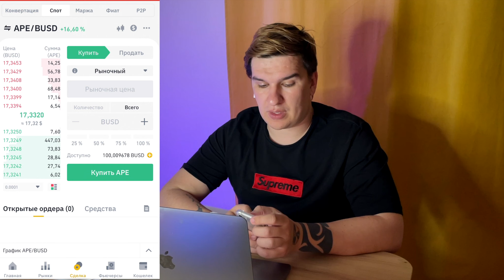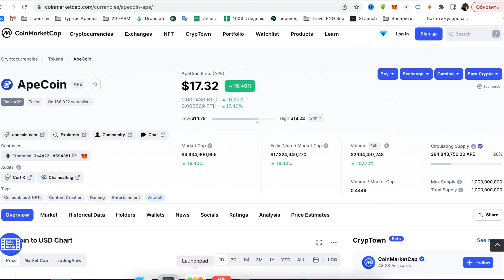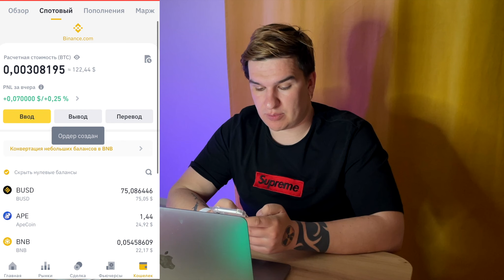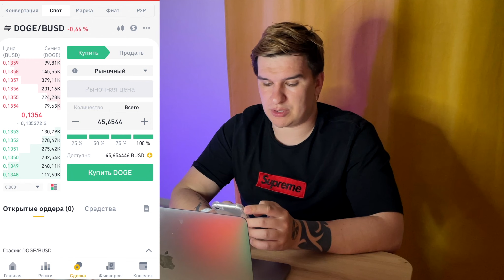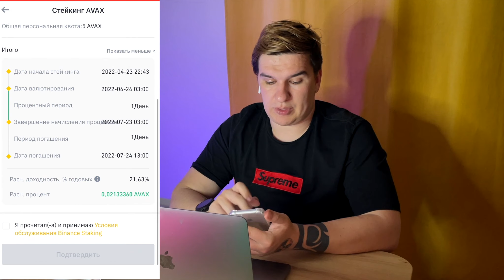AVAX, DOGE и APE COIN в пенсионный криптопортфель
Пошла третья неделя моего криптоэксперемента по сбору портфеля на пенсию.

Торгую криптой на Gate здесь я покупаю биткоин и другие альткоины. Полностью ушел с бинанса сюда, больше монет + бесплатные IDO

Обо мне
Меня зовут Владимир Друганов

Всё сказанное в видео на является индивидуальной инвестиционной рекомендацией

0:00